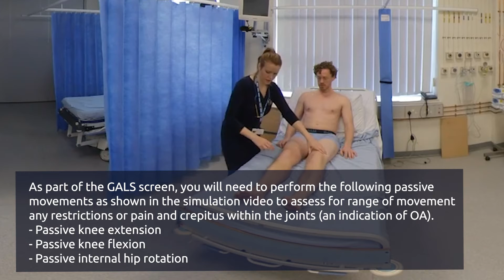OSCE Guide - GALS Examination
This guide explains how to perform a GALS examination, as revision material for the OSCE Exam.

Learning objectives:
1. To competently perform a GALS examination.
2. To be able to identify signs that suggest particular pathology.
3. To be able to summarise your findings, give appropriate differential diagnoses and investigations.

This video should only be used for revision, and does not intend to be a complete guide. NEVER complete this procedure on a patient based purely on the content in this video and without proper training.

This content is better viewed in the Virti App.